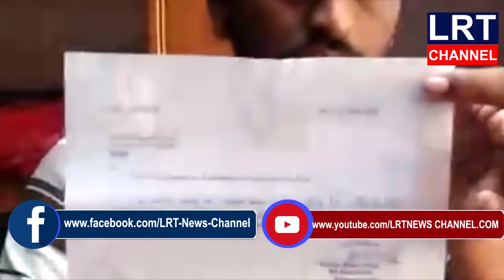కోనరావుపేట మండలం అప్పు అడిగిన పాపానికి రాజకకులానికి చెందిన వ్యక్తి పై దడి || LRT NEWS